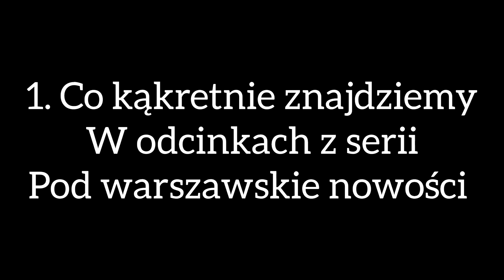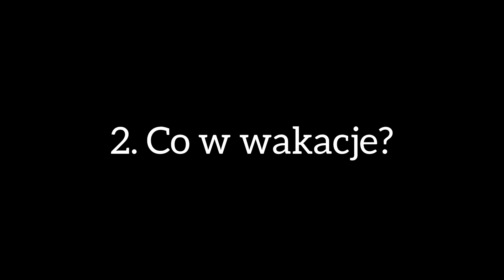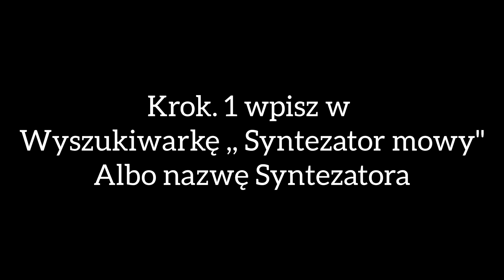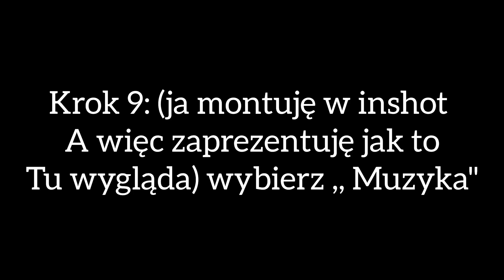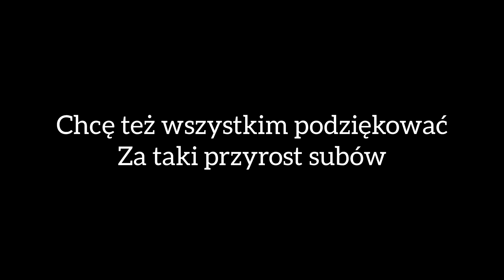chcę wyjaśnić kilka kwestii. oraz chcę spełnić prośbę widza.